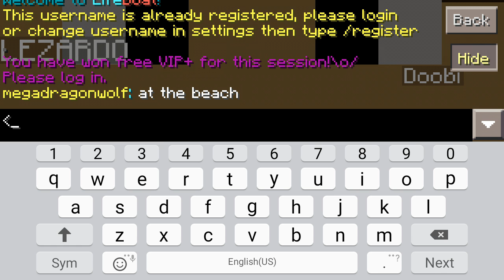Minecraft lifeboat server bounty hunter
Hello guys this day i made my first video. This is my favorite server. Sorry guys for the sounds that u heard ans also sorry for the message that showing in the top. And guys pls. And guys if u want to play it read the signs below.

Name: bh
Ip:bh.lbsg.net